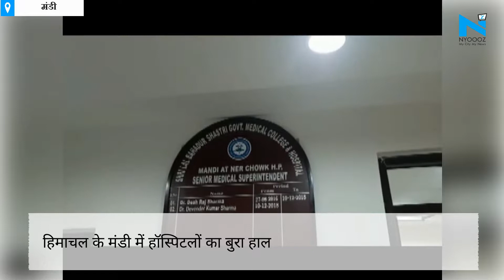Mandi: बीमार हॉस्पिटल कैसे करेगी मरीजों का इलाज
MandiLocalNews BadHospitalsOfMandi PatientsAreBadConditionमंडी जिला के नेरचैक स्थित लाल बहादुर शास्त्री मेडिकल काॅलेज और हाॅस्पिटल प्रदेश के बड़े अस्पतालों में आता है लेकिन यंहा अभी भी पूरी स्वास्थ्य सुविधाओं की असुविधा है । मेडिकल काॅलेज में एक दिन की 1500 के करीब ओपीडी होती है फिर भी अभी यंहा असुविधाओं का आलम है ।\n About Channel